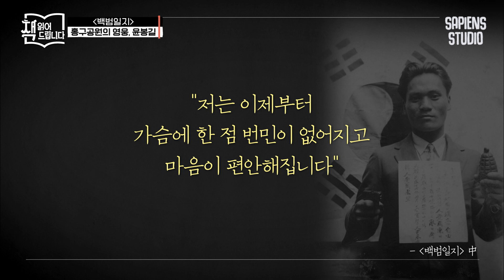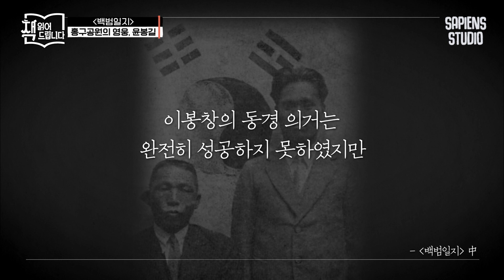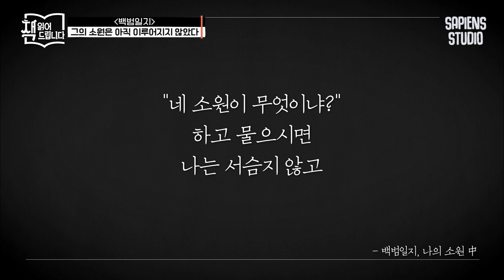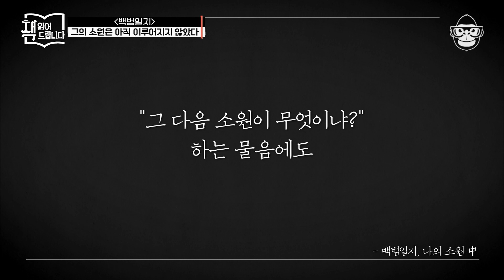후손이 들려주는 사람 윤봉길의 이야기, 그가 상하이로 떠나고 동생이 기뻐한 이유 | 책읽어드립니다 EP08-08